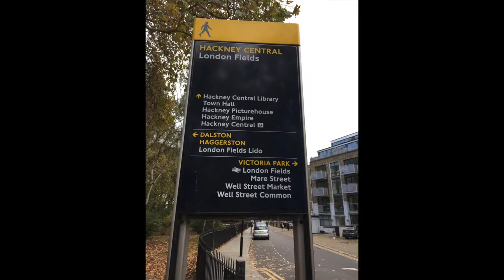Vlog 9 - What is a Dark Clown ? - Workshop with Peta Lily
What is a dark clown? I went to London for a Dark Clown workshop with Peta Lily to find out!

Peta Lily is a performer, director and workshop leader who extends the possibilities of Clown work beyond the Red Nose Clown style as taught by Philippe Gaulier and Jacques Lecoq.

Elyssa Vulpes is a multi-instrumentalist singer-songwriter and recording artist of Indie pop rock with folk and cabaret flavors...

=1

videos released every week

Some footage taken from the Dark Clown trailer by Robert Golden